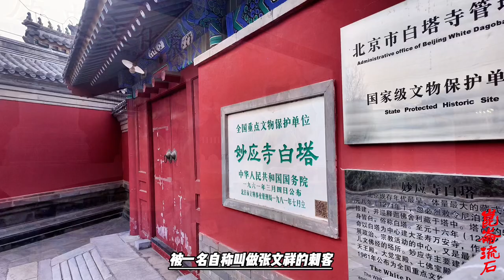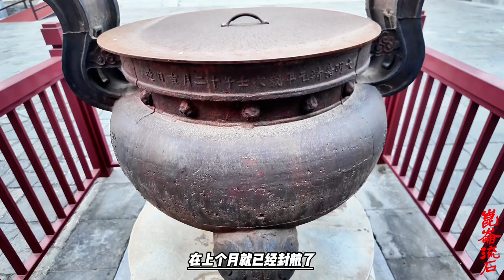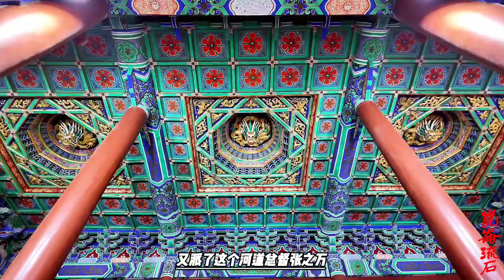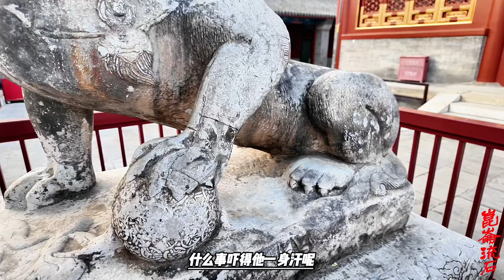大清奇案刺马，钦差郑敦谨人还没到金陵，就被慈禧恭亲王吓的够呛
郑敦谨和曾国藩联名上奏审案结果。奏结虽然更加详细，行文更加缜密，但基本内容却仍照原奏拟定。所不同的是，第一，特别强调张汶详听授海盗指使并挟私怨行刺，实无另有主使及知情同谋之人。第二，对张汶详量刑更加残酷，除了拟以凌迟处死外，又增加了一条摘心致祭。最终，朝廷也不得不接受这一结案。未等圣旨下达，更没等张汶详正法，郑敦谨便匆匆离开了江宁，曾国藩送的盘缠他分毫未受，他的两个随行郎中倒是每人收了曾的五百两银子。郑敦谨并未回京交旨，走到清江，他声称有病不能回京，只打发两个郎中代他复旨。按照清制，钦差大臣不回京复旨是要治罪的。朝廷迭下谕旨命其回京。他只以有病为辞，请求开缺，并终生不再为官。郑敦谨的两个助手回京后，颜士璋聘卿被放到兰州作替补知府，旋即回籍赋闲；而伊勒通阿，随后也奉旨回乡颐养余年。